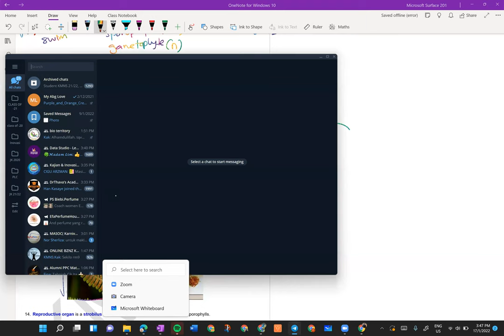Kingdom plantae: group pteridophyte